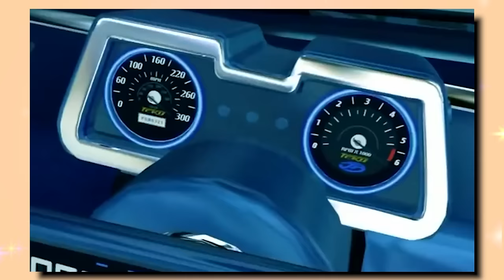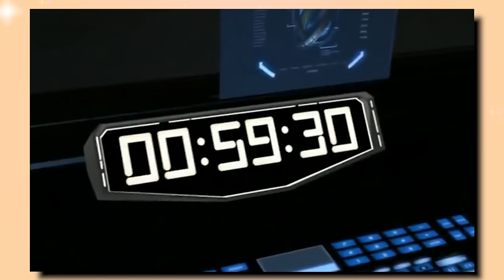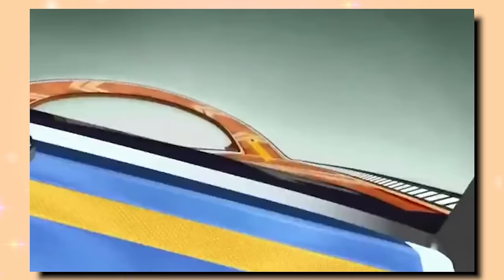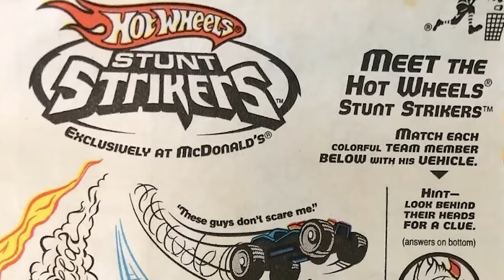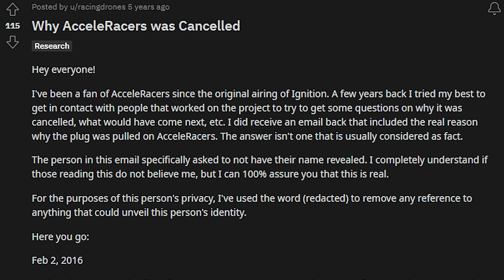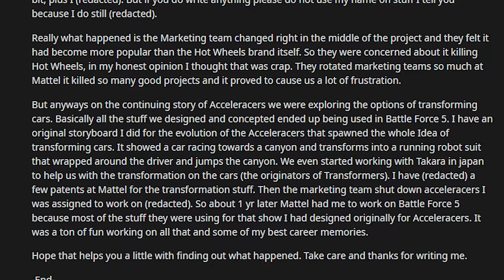WAIT... Remember Hot Wheels: AcceleRacers?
Hot Wheels: AcceeleRacers was the continuation of Hot Wheels: World Race, building out the lore of the world they had just established. Today let's dig into what Hot Wheels: AcceleRacers was all about and what happened to it in the end.

Written By: Jordan Fringe & David Strickland
Edited By: Jordan Fringe
Channel Art By: Jerry Meehan